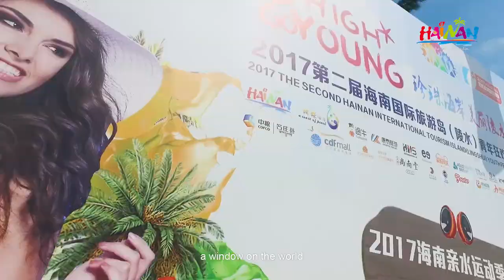Hainan - The Beautiful Tropical Island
Hainan is the southernmost province of China, which is located at north latitude 18°10’～20°10’ and east longitude 108°37’～111°03’. The province covers a land area of 35,400 square kilometers and a sea area of approximately 2 million square kilometers. The coastline is 1944 kilometers long and has 68 large and small harbors. The contours of Hainan Island are like an oval large Sydney. It is the only tropical island province in China and the most popular hot island resort, and has the reputation of "Oriental Hawaii".

Hainan province is called “Qiong” for short and the capital of the province is Haikou. There are 27 cities, counties (districts) in the province. By the end of 2017, the province has population size of 9,257,600, belonging to more than 30 ethnic groups including Han, Li, Miao and Hui. Among them, the Li nationality is an aboriginal ethnic group on Hainan Island, and the unique ethnic customs makes the society of Hainan more colorful. The main dialects spoken in Hainan are Hainan dialect, Li dialect, Lingao dialect, Danzhou dialect, Jun dialect, Miao dialect, etc. Among them, the Hainan dialect is the most widely spoken and most used in everyday life.
The forest coverage rate of Hainan Province is 62.1%. There are 81 mountain peaks over a kilometer on the island, 10 National Forest Parks, 22 Provincial Forest Parks, and 4 National Wetland Parks. The province has established 49 nature reserves for ecosystems, wild animals and plants, and natural landscapes, with a total area of 27,023 square kilometers. There are 18 species of first-class protected animals, including Hainan sloping deer, Hainan black-crested gibbon, clouded leopard, monitor lizard, and Hainan partridge.

Being the pearl of the South China Sea, Hainan enjoys summer temperatures all year round. Local culture thrives in this tropical environment, with romance, charm, and passion in abundance. Hainan is currently welcoming an unprecedented development opportunity – the creation of a free trade pilot zone, as well as exploring the creation of a free trade harbor with Chinese characteristics. The beauty of Hainan is slowly being shown to the world, like a giant picture scroll gently unfurling.

The video is provided by the Department of Culture Radio Television Publication and Sports of Hainan

YOUTUBE: China Cultural Center in Copenhagen